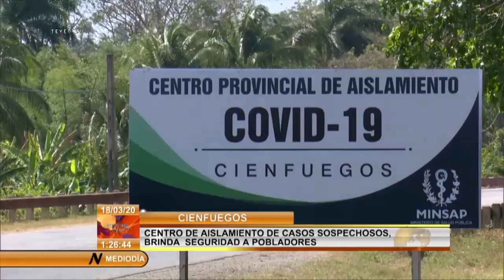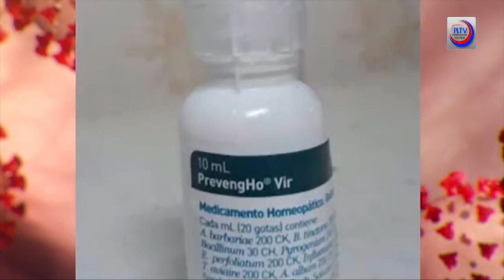Covid-19: ¿milagro cubano?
(+Italiano)

Covid-19: miracolo cubano?

`Cubainformación TV - Basado en un texto de Ketty Castillo.- Lo leemos en el diario británico The Guardian: “En Cuba tienen 24 veces menos probabilidades de contraer el coronavirus que en República Dominicana (…) y 70 veces menos que en Brasil”.